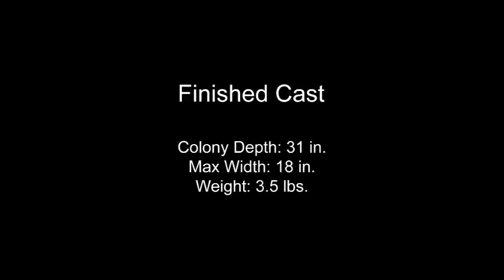Casting a Carpenter Ant Colony with Molten Aluminum (Cast #042)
A cast of a carpenter ant colony is made using molten aluminum to fill the tunnels and chambers. The resulting cast consists of a main shaft with long, irregularly shaped chambers extending outward and mostly concentrated near the colony entrance. If you've seen my fire ant colony casting video, I think you'll be very surprised at the amazing difference between the colony structures of these two types of ants.

The finshed cast has a very strange and interesting shape and is 31" deep, with a max width of 18", and a weight of 3.5 lbs.

Until I started this project I was under the impression that carpenter ants only lived in wood. When I first noticed these ants with their underground colonies, and identified them as being in the camponotus genus (carpenter ants), I was pretty surprised. Some carpenter ant species do nest in the ground. The ants that made this colony are from the species Camponotus castaneus.

When this cast was made, there were many of these colonies in the area, with the ants becoming very active at night. This particular colony appeared to have no activity so I assumed it to be abandoned. Upon casting and digging, it appears that there were no ants in this colony.